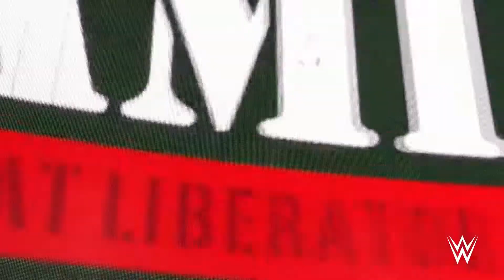Securing the Final Spot (SmackDown July 1, 2022) - WWE 2k22 Universe Mode Ep. 44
With 24 hours until Money in the Bank, we fill the final spot in the Women's Money in the Bank Ladder Match. Who will it be. Plus, Drew McIntyre faces Sami Zayn in the main event to try to get some momentum going into the big match.

If you're enjoying the content, don't forget to watch to the end in order to help with the YouTube algorithm and smash that like button and subscribe for the most IMMERSIVE and REALISTIC wrestling content. Your support is greatly appreciated.

WWE 2k22 Universe Mode Description:
-Welcome to the beginning to a new era. WWE 2k22 Universe Mode has arrived on the channel. We will watch the careers of the superstars unfold. Champions will be crowned. Rivalries will be fought. You will watch it all here in the biggest WWE Universe Mode on YouTube.

Channel Description:
-Hello everybody, this is Mr. Rob and welcome to the channel, your hub for wrestling content. As a wrestling fan since I was 8 years old, I have always wanted to create content based on this great topic. Here you will find series based on multiple wrestling games and modes, including the Biggest Universe Mode on YouTube!